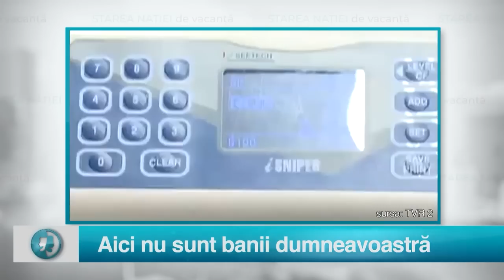Să ne uităm pe niște cifre!